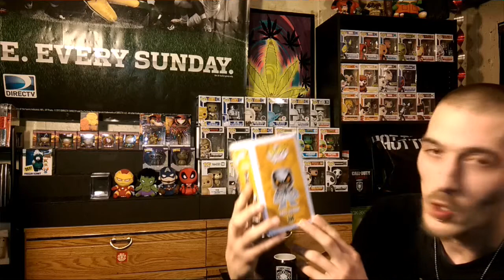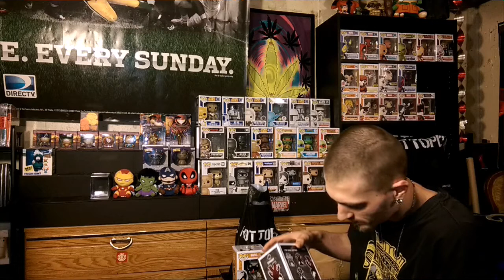Funko pop hunting ep.11 the symbiote struggle!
Got up at the crack of day to have a chance at these pops ! There a must have for any venom fan ! Plus I have upgraded the studio setup for better viewing quality for all of you ! Better Mic will be coming in the future waiting on a steady sub base unroll I decided to invest into a top quality Mic ! Untill then more money for pops and more videos for you all ! Enjoy and thank u for the views!